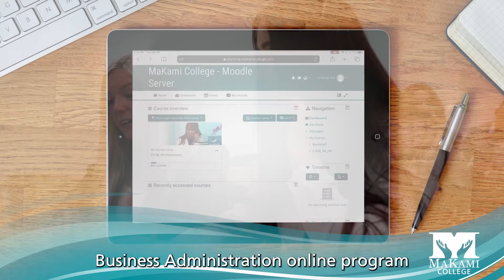Introducing MaKami's Business Administrative Assistant Diploma Program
Excel in any office environment in various industries with MaKami’s unique online, case study learning model.

Why Our Business Administrative Assistant Diploma Program?
Are you an effective communicator and team player with a high attention to detail?  A career as a business administrative assistant may be the job for you!

Working in office environments in any industry, business administrative assistants are sought out for their combination of people skills and technological abilities. From answering phones to preparing documents and even social media management, Business Administrators are team players who are ready to help out where needed.

MaKami College’s 10 month (900 Hour) Business Administration course allows students the flexibility to learn at their own pace with the support of the MaKami community. With this system, it is possible to easily balance school, family and work while earning your diploma.